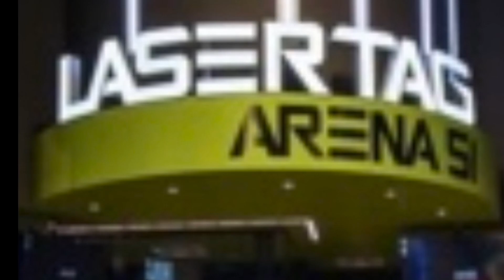Phineas & Ferb Adventures #6 🩷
0:00 Episode 16
Air Date: Monday October 7, 2019

“Gone With the Window”
In the Garage, Cody, Chopper And Oobi Being On the Rock Band Will Called “Gone With The Window” And Phineas, Ferb, Baijeet And Buford Saw Cody And His Band Crew Rock ‘N’ Roll For The Band

“Barney #6 - “Isabella”
Performed by Oobi Rufus
Parody of Sesame Street Limerick R/r
Barney in The Rock, Barn And Piano Toon

“Princess Candace”
In Beaumont, Texas, Candace Give A Surprise to Cody at the Main Event Arcade Place Because Candace Was The Princess And Cody, Candace And The Little Einsteins Kids We’re Dancing And Putting A Music “Higher Love” By Steve Winwood But Isabella, Phineas & Ferb Saw Cody And Candace And The Little Einsteins Kids Dancing

2:41 Episode 17
Air Date: Monday October 14, 2019

“Chopper Egg”
Chopper See Phineas & Ferb And A Egg From the Birds Nest Was Some Egg When Perry the Platypus Lays Down With The Egg Then Candace Holds A Egg And Candace Wears A Platypus Costume And Going to Beaumont State Fair When Chopper Be A Judge

“Moabarney: Barney’s Office”
Barney Works In the Office In Moab, Utah And Isabella Came With The Girls Scouts Found Barney At The Office

“Save the Mole”
In Santaquin, Utah, Cody Saw Isabella And The Girls Have To Know They Doing A Save The Mole And Cody Went to the Mall In Orem, Utah And Cody Meets The Mole And Knew About The Gopher And Cody Remembers And Cody And A Mole Have Fun And Isabella Came Here Found Cody and the Mole

5:51 Episode 18
Air Date: Monday October 21, 2019

“Laser Cody”
In Beaumont, Texas, Phineas, Ferb And Their Friends See Cody At The Main Event And Cody Going on the Laser Tag And Hurts By A Laser And They Saw Cody Got Hurt By Laser

Song #3: “Gretchen Wilson” (Gretchen) 💙
Performed by Gretchen Wilson As The Blue Puppet Hound
Parody Of “Suffering Till Suffrage”
Gretchen Meets Gretchen Wilson at the Blue Puppet Hound at the Colorado Concert When She Was Rocking Out

“Chopper’s Secret”
Isabella and Their Girl Scouts Lost Some Bee’s in the Beehive then In Pigeon Forge, Tennessee, Chopper Was Tell Cody the Truth About Chopper Bought A Big Lodge Cabin With Swimming Pool And Arcade After Chopper Stolen Bee’s in the Fireside Cabin And They Hear in the Back of the Door And The Girls Going After Chopper To Stop Him And Isabella And The Girls Glared at Chopper Because Chopper Give the Bee’s Back But One Night Isabella Give Chopper A Job